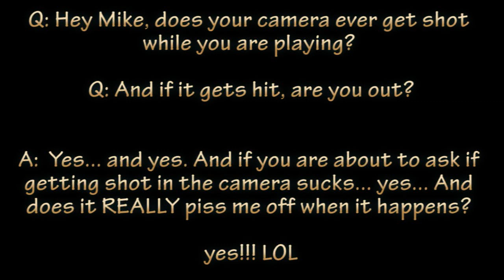Paintball Goggle Camera gets shot!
: Check out Mike's new website!

: Go "like" our Facebook Page!

Yes my goggle camera gets shot out, yes it counts as a hit, yes it sucks and yes it pisses me off. This game I took one right in the lense that probably would have missed if I wasn't wearing the goggle camera. Hopefully you guys can understand the risks involved with bringing this type of content to you, but I love you guys and that's why I do it!!